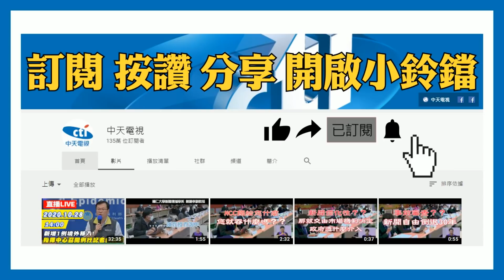2020.12.05【文茜世界周報】印度農民揭竿起義 抗議莫迪新農業三法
播出時間：【周六】21：00 文茜的世界周報亞洲版
　　　　　　　　　22：00 文茜的世界周報歐洲版
　　　　　【周日】21：00 文茜的世界周報
　　　　　　　　　22：00 文茜的世界財經周報